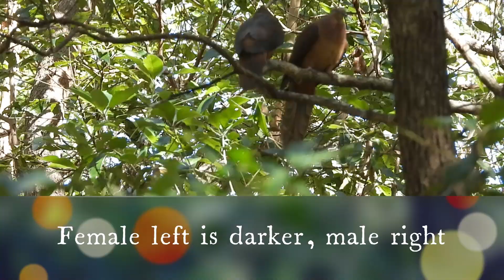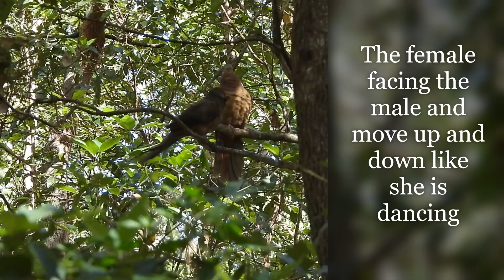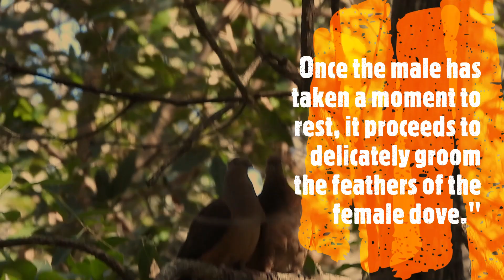Dove: Brown Cuckoo Doves in the Wings of Love. The Enchanting Breeding Ritual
Witness the spellbinding courtship of the brown cuckoo doves as they embark on a breeding process.
Once their bond is sealed through mating, their affectionate display reaches new heights. They perch side by side, gently touching beaks and engaging in mutual preening. The male lovingly preens the feathers of his mate, meticulously tending to every delicate plume. In return, she leans into his touch, reveling in the care and attention bestowed upon her.
Their devotion extends beyond physical gestures. The brown cuckoo doves nestle closely, their bodies touching in an intimate embrace.